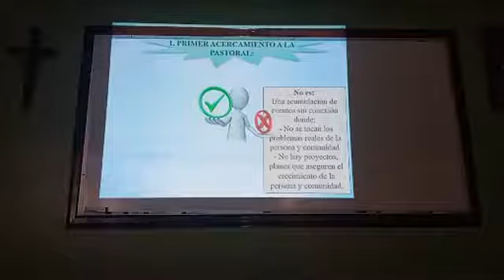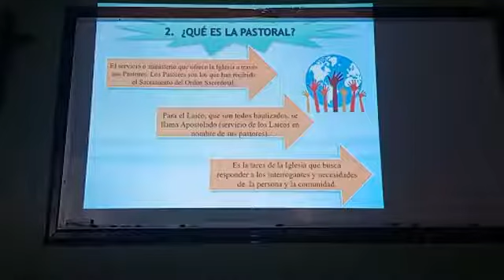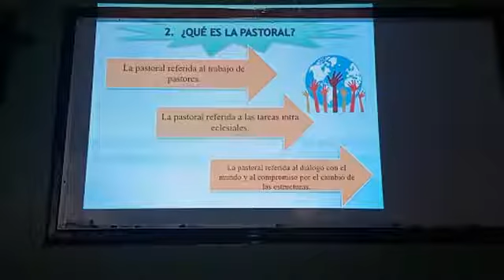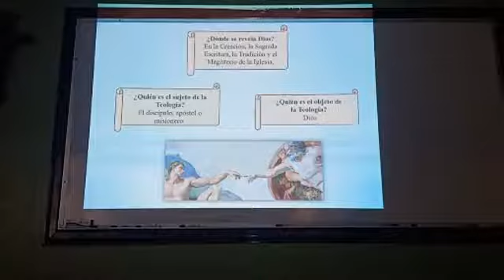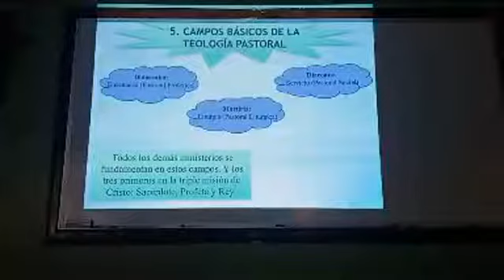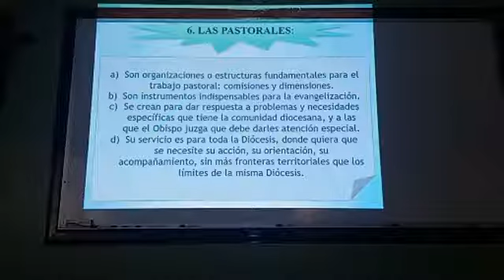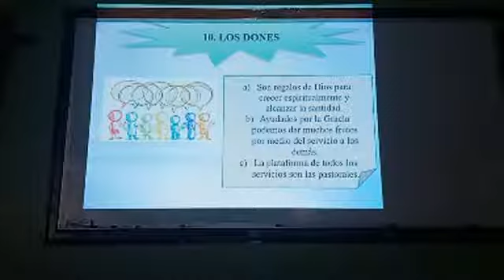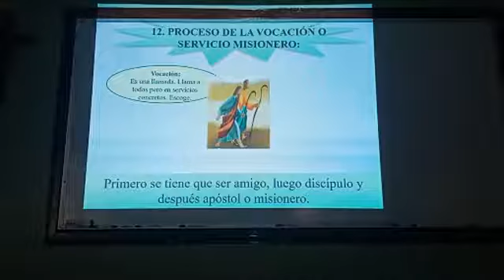Doce referentes básicos del CBP I Vicaría de Pastoral Querétaro